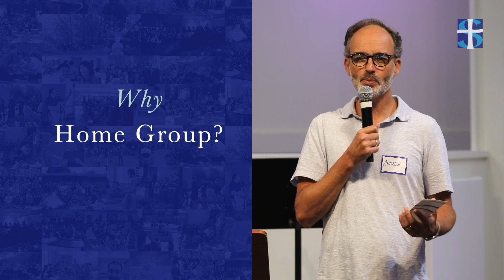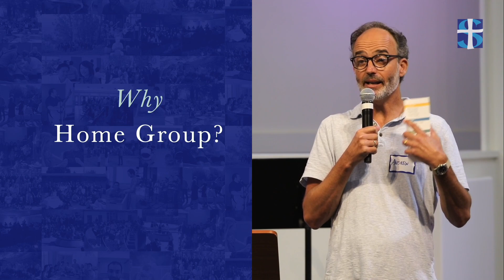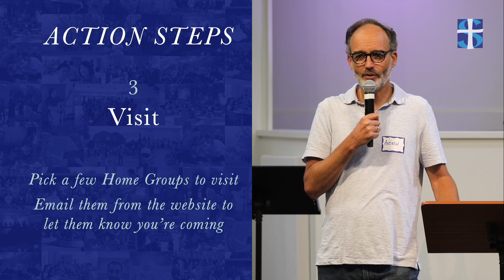Home Group Highlight | 2023